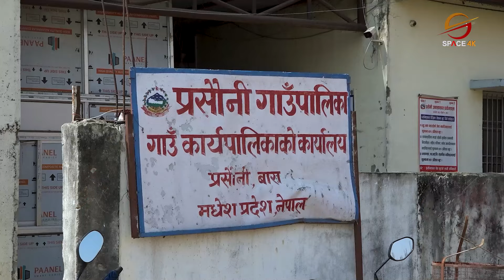व्यवस्था फेरिए पनि नेपालीको अवस्था फेरिएन, जातीय छुवाछुत अझै कायम || Aawaj || Episode: 5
Script & Research: Saugat Dhakal
Guest: Kiran Shah
Presenter: Sandip Yadav

Video Editor
Sujan Poudel
Aashish Shrestha
Biju Thapa

Camera
Manoj Khadka
Shrijan Shrestha
Anil Shrestha
Nabin Bhandari
Dev Ghimire

Motion Graphics
Sudeep Sharma

Bibek Lamichhane

MCR Team
Ritesh Ghimire
Baidunath Das
Chhewang Lama

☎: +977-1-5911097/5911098